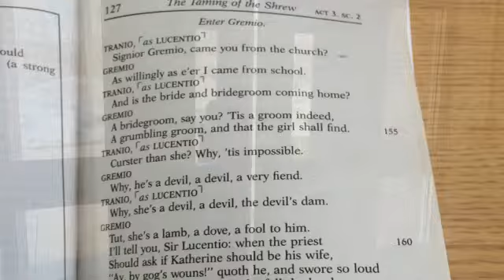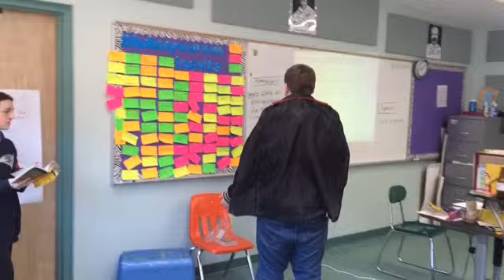Act 3 scene 2 lines 151-246 wedding passage.